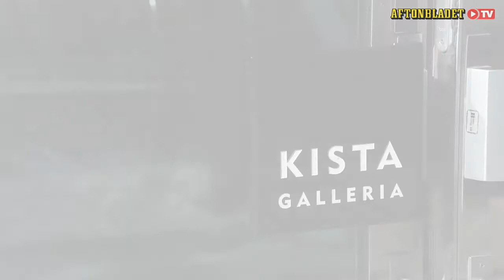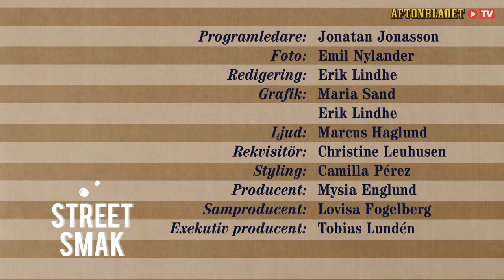Streetsmak Kökshacks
Jonatan Jonasson visar smarta knepen som få känner till